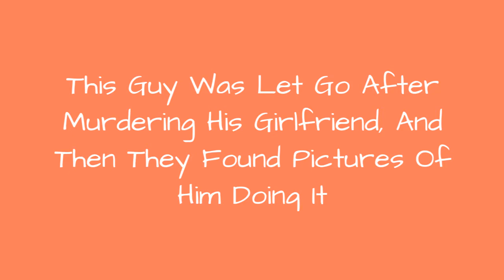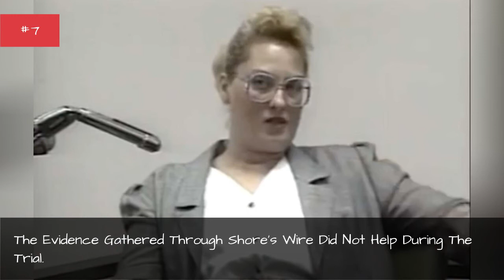This Guy Was Let Go After Murdering His Girlfriend, And Then They Found Pictures Of Him Doing It 💟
Murders happen everywhere across America, from big cities to small towns.The real life story of Mel Ignatow, aLouisville man who wasacquitted for murder, is full of karma and ironies. Though he was acquitted of the murder charges, his past soon caught up with him. He sat on trial for themurder of Brenda Sue Schaefer, his girlfriend. With the help of a former girlfriend, Mary Ann Shore,he tortured, raped and killed Ms. Schaefer while Shore watched and took photos. Yes, Ignatow's accompliceactually took photos of the heinous, brutalcrime.So how was Ignatowlet go? Unfortunately the trial took place before the detectives could gather enough evidence against Ignatow,and combined with the help of unreliable witnesses taking the stand and a lack of evidence, Ignatowwas set free. But it wasn't too long until his history caught up withhim and placed him in prison for almost the rest of his life, whichended in the most ironic way possible.
0:00 - Intro
0:00:08 - His Trial Resulted In A Book Entitled \"Double Jeopardy\"
0:00:40 - The Evidence Gathered Through Shore's Wire Did Not Help During The Trial.
0:01:41 - When Police Found Photographic Evidence, They Couldn't Charge Ignatow Due To Double Jeopardy
0:01:52 - He Was Acquitted Due To Lack Of Evidence
0:02:04 - The Crime Was Premeditated
0:02:14 - Photos Were Taken During The Crime
0:02:25 - He Used His Ex-Girlfriend To Assist Him
0:02:37 - Schaefer Was Tortured Before Her Death